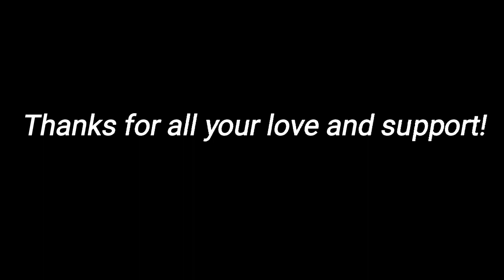170 sub special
I want to thank you all for everything, I truly love you all!

Shoutout to @notphilrelle8287

im also going to shoutouts on every description, on every video from now and going forth